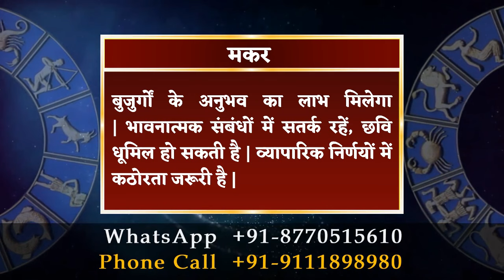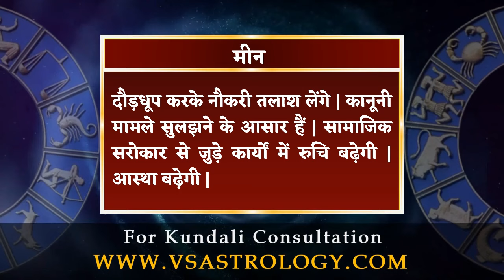आज का राशिफल 3 सितम्बर 2024 | Aaj Ka Rashifal 3 September 2024.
3 सितम्बर 2024 दैनिक राशिफल और दैनिक पंचांग के बारे में विस्तार से जानने के लिए विडियो अंत तक अवश्य देखें, यह विडियो मेष से लेकर मीन राशि वाले जातको के लिए है |

To know in detail about 3 September Daily Horoscope and Daily Panchang, must watch the video till the end, this video is for people from Aries to Pisces.